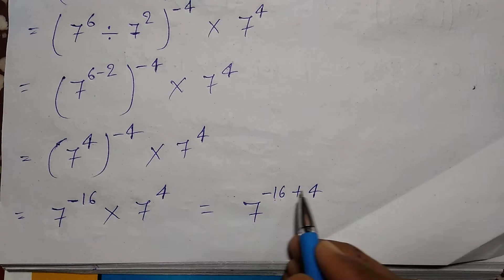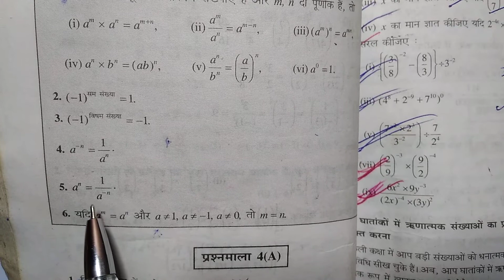Bharti Bhavan, Sugam Ganit, Class 8, Bihar Board, विविध प्रश्नमाला -4 , Q.no-1 , घातांक घात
Bharti Bhavan, Sugam Ganit, Class 8, Bihar Board, विविध प्रश्नमाला -4 , Q.no-1 , घातांक घात Class - 10, PRATHMIK GANIT 2, BHARTI BHAVAN, MATH, BIHAR BOARD

Playlist link -

Playlist link -

Playlist link -

Playlist link -

Playlist link -

Playlist link :-

Playlist Link :-

Playlist link -

Playlist link :-

Playlist link -

Playlist link -

Playlist link :-

Playlist link -

Playlist link -

Playlist link :-

Playlist link -

Playlist link -

Playlist link :-

Playlist link :-

Playlist link -